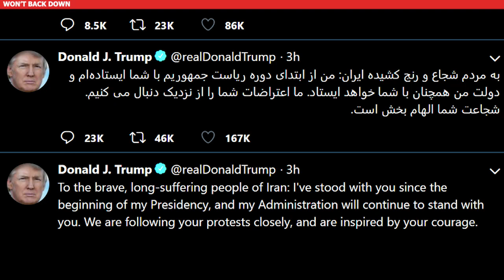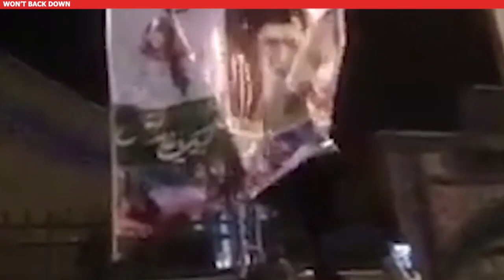WON'T BACK DOWN: A Tribute to the Great Iranian People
WON'T BACK DOWN celebrates the protesters in Iran struggling against the tyranny of the Mullahs. The final segment from this week's TOP 10 MEMES compilation video.